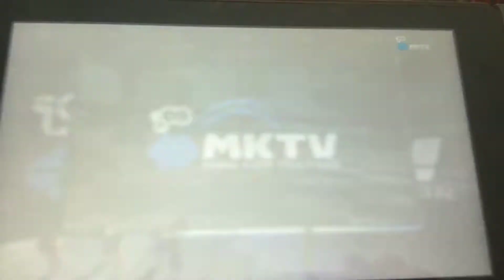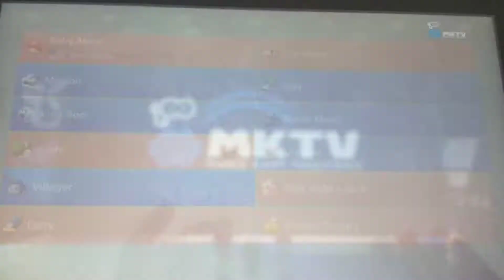My highlights in Mario kart eight deluxe👍